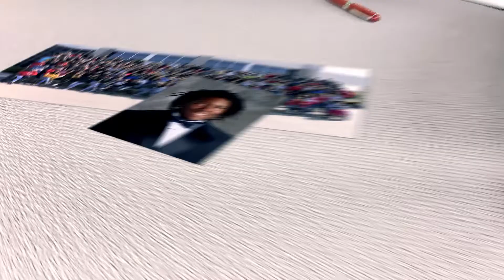Terrell ISD Project 2020: De'Marion Preston